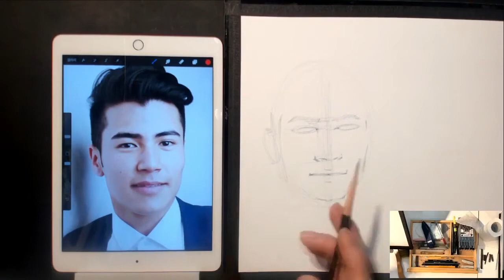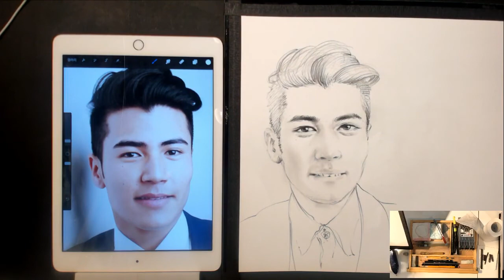제발 격자 치고 하지 마세요. 얼굴 스케치, 초상화의 정석